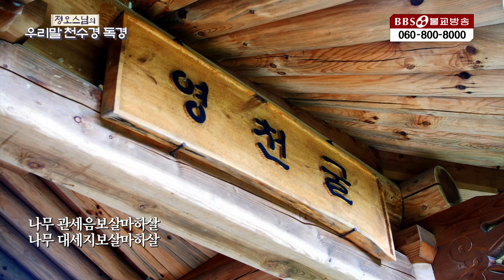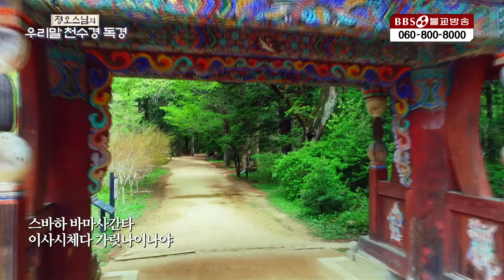하루를 마무리하는 천수경 6월 27일 ㅣ 정오스님 ㅣ 우리말 천수경